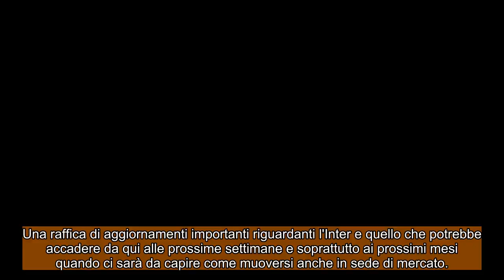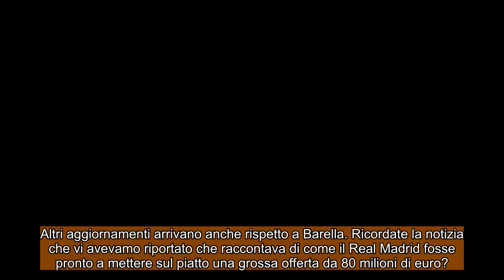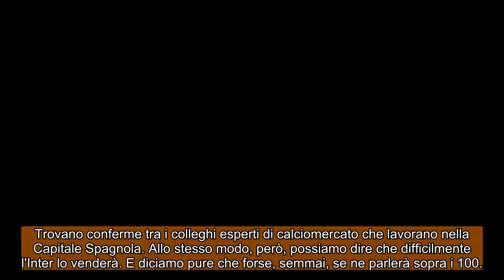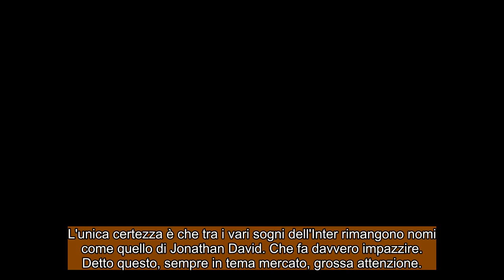CALCIOMERCATO INTER: Nuova raffica in casa Inter !!